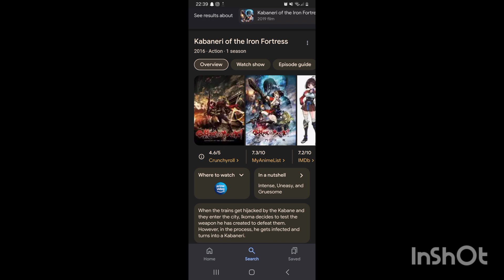Kabaneri Of The Iron Fortress - Fight For Your Life: Anime Review